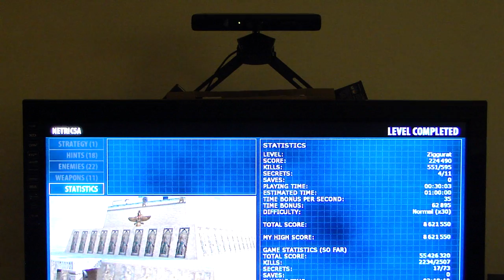Serious Sam: The Second Encounter pt14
It's snowing in CT! So DSP, John Rambo and Joe team up for some Serious Sam: the Second Encounter co-op gameplay over the net while snowed in!